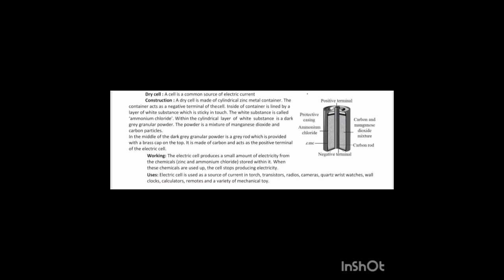SCIENCE = DRY CELL DIAGRAM =